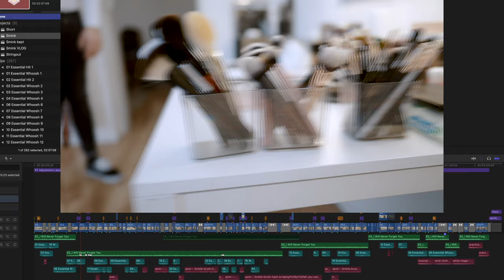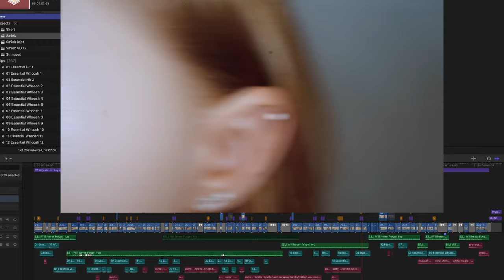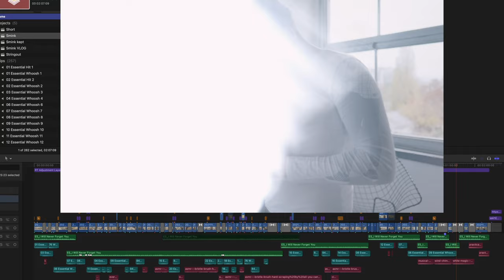SMINK CINEMATIKUS B-ROLL ✖️ BROLL ✖️ SZÁNTÓ PÉTER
Egy mestersminkes számára készített image videót láthattok és bemutatom azt is, hogy miként vettem fel, milyen eszközöket használok, Probe Lens, rig-ek, cage-k és egyedi transition-ök. Nézd meg 😎.